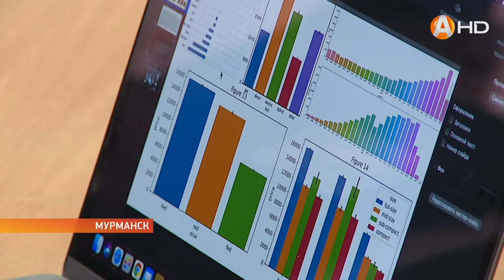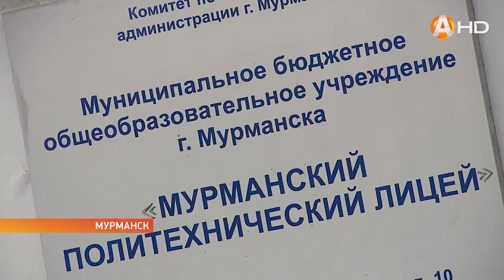Любопытство, азарт и роботы – три кита современной робототехники